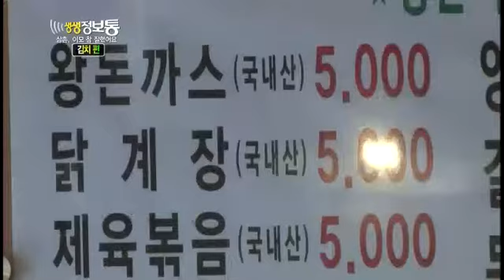생생정보통 - Live Info Show 01 EP642 # 001